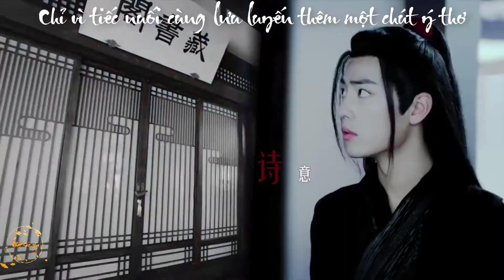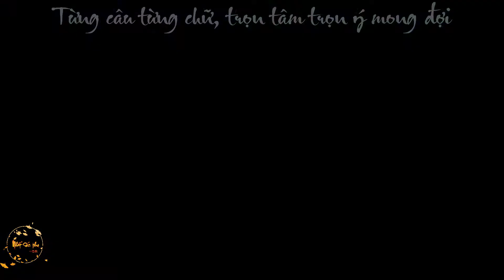[Vietsub][FMV] Vong Tiện (BGM: Một đời đợi người 一生等你)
Gảy một khúc đàn, ngỡ như người vẫn đứng phía sau
Mưa giăng khắp chốn, ngây ngốc chờ người
Vì cùng người buông kiếm vui vẻ thưởng rượu
Dùng một đời một kiếp một lần tương phùng để đổi lại một sớm chiều ngắn ngủi có người bên cạnh